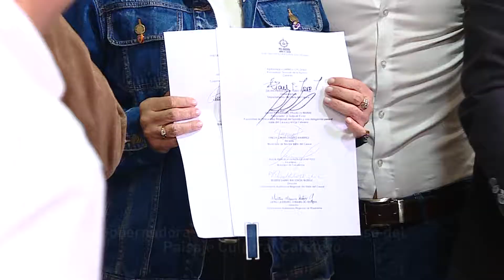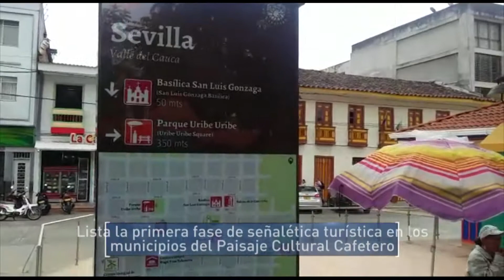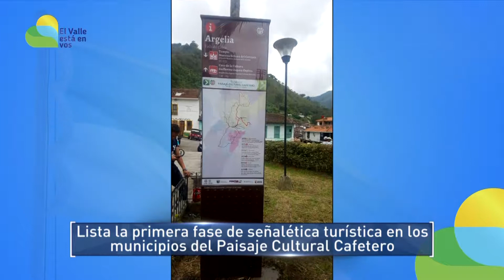Informativo Gobernación del Valle-Abril 7 de 2018